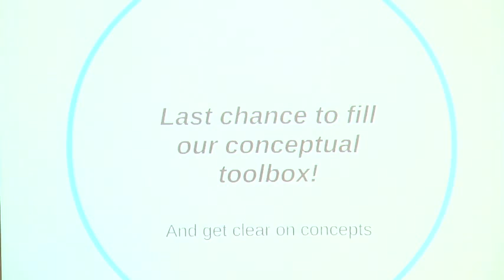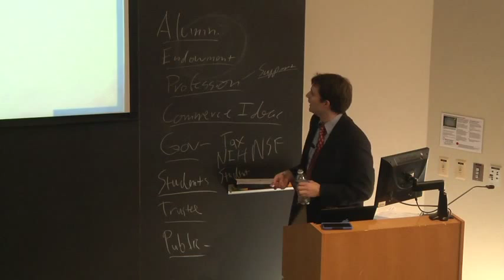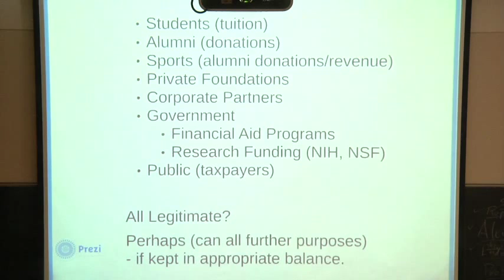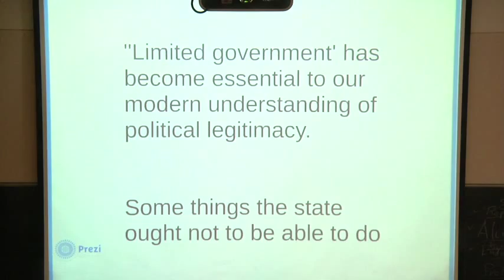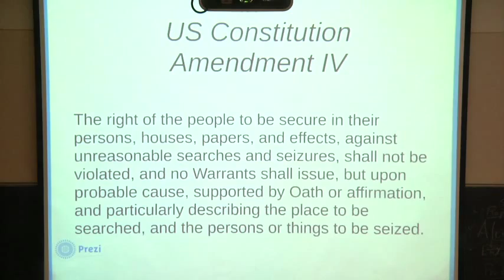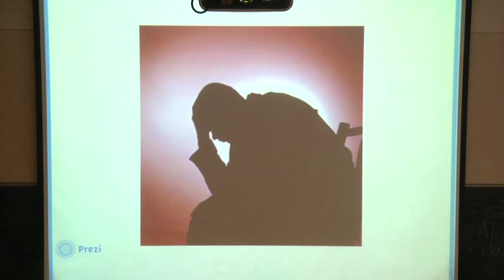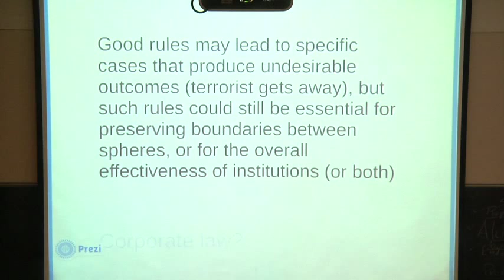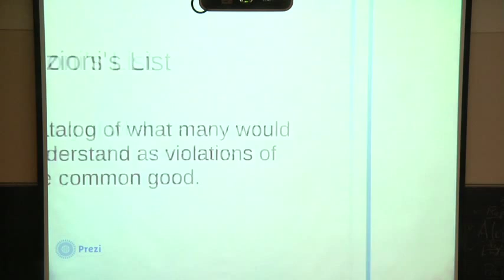Lawrence Lessig - Institutional Corruption - Lecture 4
In Buckley v Valeo (1976) the Supreme Court addressed the question of whether Congress can limit the amount of money which people contribute directly to a candidate for political office or indirectly by campaigning independently. The Court limited candidate contributions, noting that the Act's "primary purpose [is] to limit the actuality and appearance of corruption resulting from large individual financial contributions." According to the Court, "Of almost equal concern as the danger of actual quid pro quo arrangements is the impact of the appearance of corruption stemming from public awareness of the opportunities for abuse inherent in a regime of large individual financial contributions." The avoidance of the appearance of improper influence "is critical if confidence in the system of representative Government is not to be eroded to a disastrous extent."

And yet the Court ruled against setting spending limits on independent expenditures: "We find that the governmental interest in preventing corruption and the appearance of corruption is inadequate to justify [the Act's] ceiling on independent expenditures." Opponents of campaign limits argue that limiting campaign spending abridges the freedom of speech. If a certain kind of relationship can be called corruption then Congress can regulate it, the 1st amendment notwithstanding. Corruption can be thought of as a certain kind of improper influence. Corruption distorts the political process as well as the way people think about political issues.

In Citizens United v Federal Election Commission (2010) the Supreme Court reversed Austin v. Michigan Chamber of Commerce (1990), which prohibited corporations from making independent expenditures to support or oppose candidates in elections. The Court in Citizens United v FEC writes: "When Buckley identified a sufficiently important governmental interest in preventing corruption or the appearance of corruption, that interest was limited to quid pro quo corruption." "The hallmark of corruption is the financial quid pro quo: dollars for political favors." "The fact that speakers may have influence or access to elected officials does not mean that these officials are corrupt: Favoritism and influence are not... avoidable in representative politics. It is in the nature of an elected representative to favor certain policies, and, by necessary corollary, to favor the voters and contributors who support those policies."

Is quid pro quo the only kind of corruption there is? Originalism interprets the words of the Constitution by understanding how the Framers would have understood them. How would the Framers have understood corruption? The Framers thought of society as a kind of body. According to Gordon Wood: "The history of particular nations and peoples... was not a linear progression, but a variable organic cycle of birth, maturity, and death, in which states, like the human body, carried within themselves the seeds of their own dissolution." The Framers wanted to build institutions to slow the inevitable corruption that besets all societies.

According to Zephyr Teachout, "The Framers were obsessed with corruption... The framers of the Constitution saw the document as a structure to fight corruption." Gordon Wood: "It was the corruption and the mutability of the Legislative Councils of the States... that actually led to the overhauling of the federal government in 1787." Anti-corruption provisions in the Constitution: elections should be held frequently, representatives should be residents, there should be a large number of representatives, representatives can't set own salary while serving, expenditures should be made public, representatives should not receive gifts from foreigners.

Zephyr Teachout: "Corruption was defined in terms of an attitude toward public service, not in relation to a set of criminal laws. The second feature is that citizenship was understood to be a public office. The delegates believed that non-elected citizens wielding or attempting to influence public power can be corrupt and that elite corruption is a serious threat to a polity." More often than not, the Framers used the word corruption to mean "improper dependence" and not "quid pro quo".